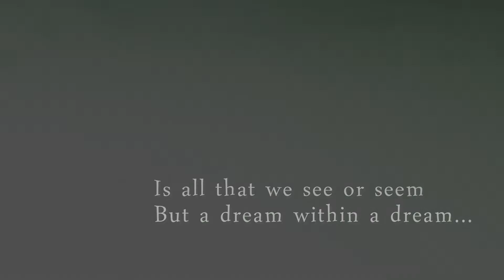Anne Veck creates her avant garde collection "Rococo".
Anne Veck creates her collection for The British Hairdresser of the Year Avant Garde Hairdresser of the Year, shot  @ POUNDON HOUSE.
"Thanks team!"
Hair Anne Veck
Assisted by Aneta Kucinska and Jowita Przybylo
Photography Miss Aniela
Make-up Ewa Pietra
Styling Minna Attala and Pia Kokholm
Added hair Sleek